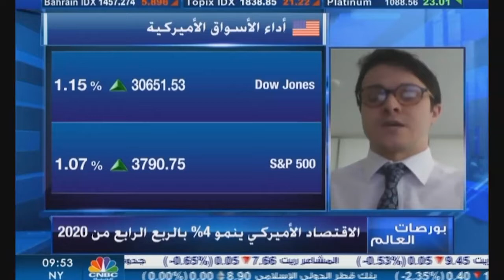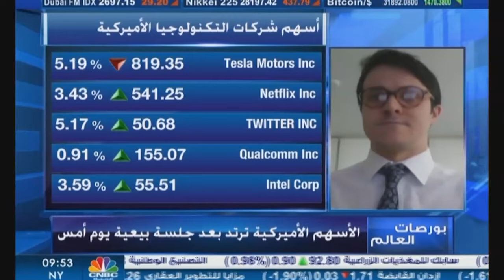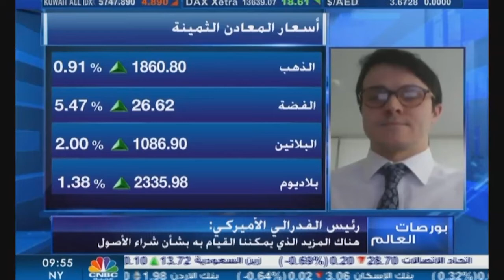التحليل اليومي للأسواق العالمية 28يناير 2021